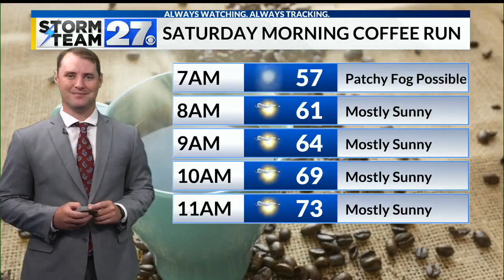Shenango River to be set ablaze for Waterfire event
Shenango River in Sharon, Pa. to be set ablaze in Waterfire Sharon event